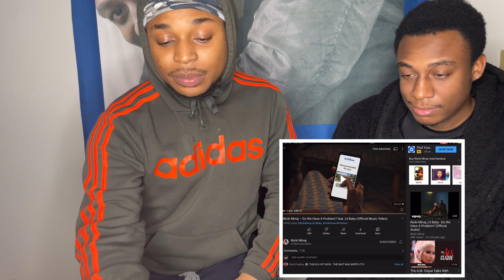Nicki Minaj - Do We Have A Problem?! REACTION Feat. Lil Baby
Nicki Minaj - Do We Have A Problem ft. Lil Baby Reaction!